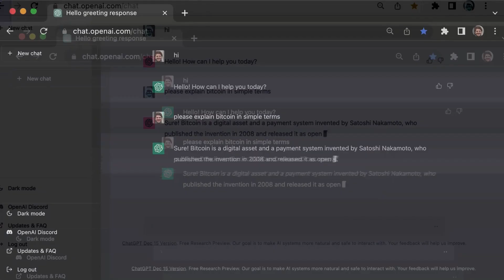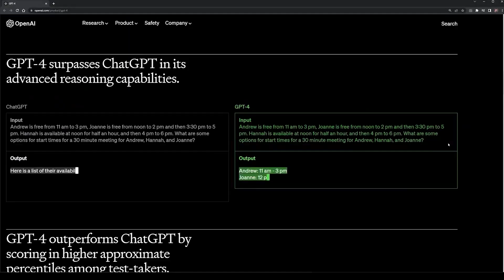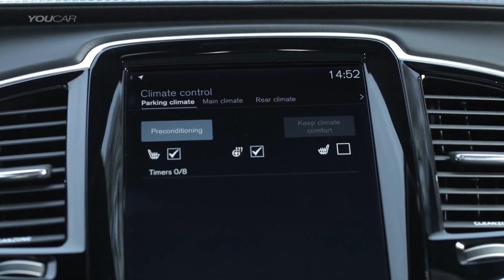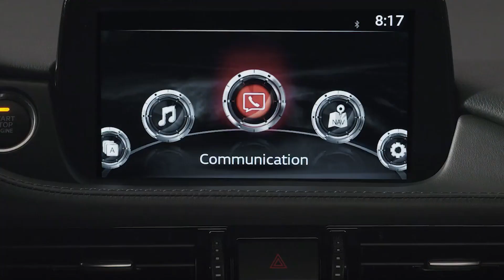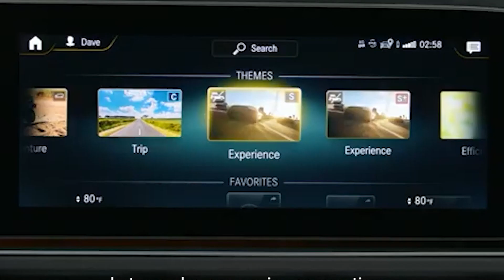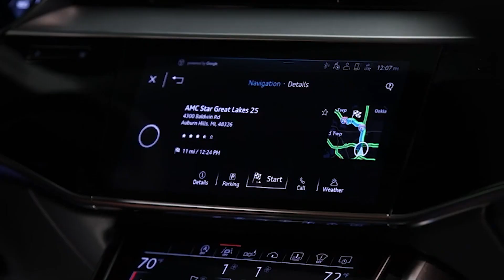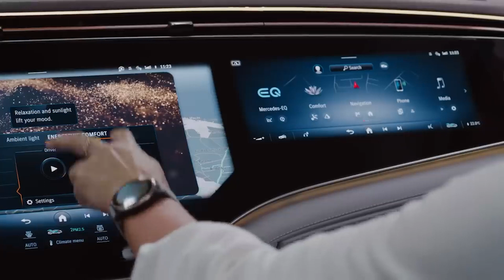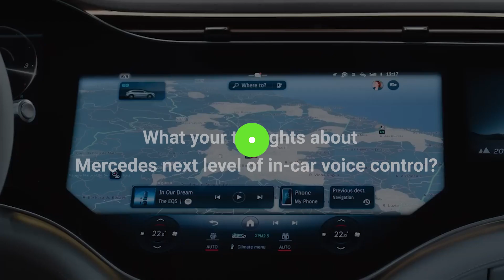AI Revolution in the Driver's Seat: Mercedes Brings Chat-GPT to Life!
Mercedes-Benz is known for its innovative and luxurious vehicles, and the automaker's latest integration of Chat GPT technology takes in-car voice control to the next level. Chat GPT allows drivers to interact with their Mercedes-Benz using natural language, making the driving experience safer and more efficient. As cars become more sophisticated, in-car voice control has become increasingly important. Drivers need to keep their hands on the wheel and their eyes on the road, but they also need to control various functions in their vehicles. Luckily, the latest generation of in-car voice control systems, like Chat GPT, have made this a lot easier.

Thank you for joining us on this thrilling journey into the future of mobility, and until next time, keep driving towards innovation!